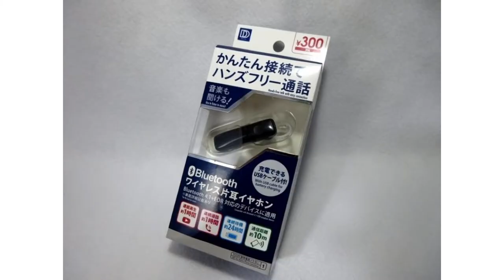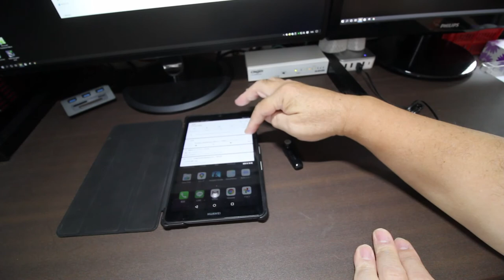300円ダイソーBluetooth片耳イヤホンの使い方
ダイソーのBluetooth片耳イヤホンの使い方を解説します。